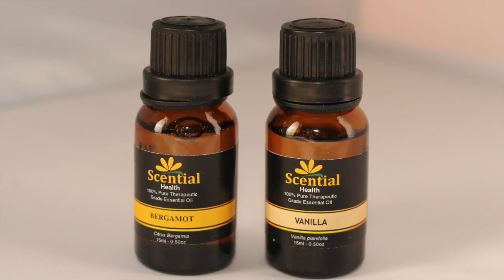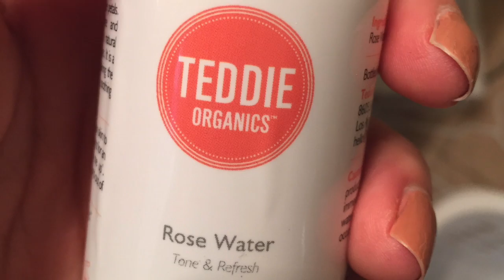Review items which are my current loves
Here are a few recent favorite Review items that I have been loving. I noticed while editing, that I didn't mention a bunch of other favs from reviews. There are a few jewelry pieces and more.
Here are links to amazon for the items mentioned:
Insta Natural Diffuser
Vanilla Essential Oil
Bergamot Essential Oil
Inhale Respiratory Blend - Allergy.
Slumber Rest & Recovery Blend
Lavender Essential Oil
Watts Beauty Peptide Firming Wrinkle Serum
Dream Dots
Dolce by D&G
Super 6 serum

*Always use EBATES before making your Amazon Purchase, so you can get Cash back on on line purchases!

BING binged.it/1lp8TRD

All products mentioned were purchased at a discount by me unless otherwise mentioned. I do not accept money in exchange for positive reviews. I will always give my 100% honest opinion on a product.